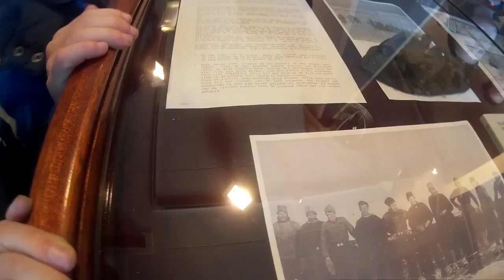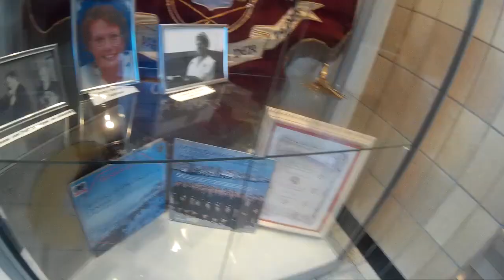Museum en Ginkiestocht op Urk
Bezoek museum op Urk en daarna samen de ginkiestocht gelopen